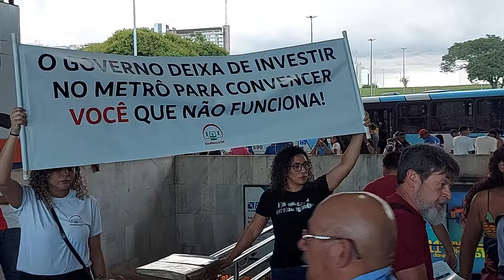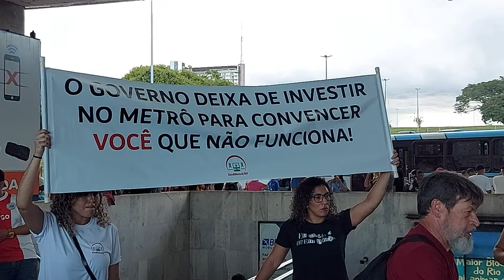Sindicatos denunciam sucateamento do metrô em Brasília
Os sindicatos denunciam o sucateamento do metrô de Brasília (DF), pois, para a categoria, a piora nos serviços é parte do plano de privatização do governo Ibaneis Rocha.

Sobre a manutenção dos trens, o Metrô-DF afirmou em nota que todos os contratos com as empresas de manutenção, que são 7, estão ativos e regulares. Também informou que a Companhia está trabalhando para a renovação de parte da frota e que existe um planejamento para a compra de 15 novos trens. No entanto, esse planejamento depende de liberação do Ministério das Cidades, dentro das obras do PAC.